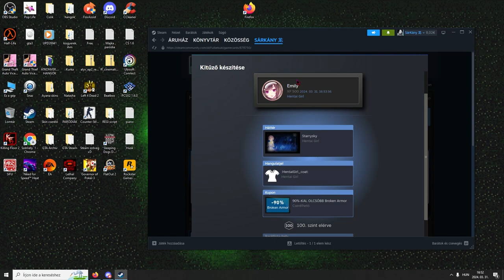SárKányBácsy Level 100